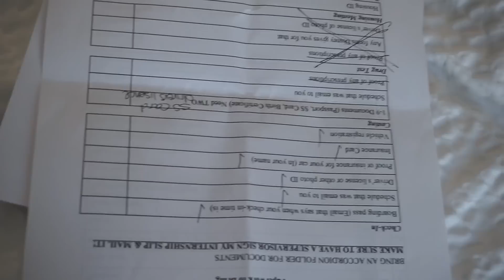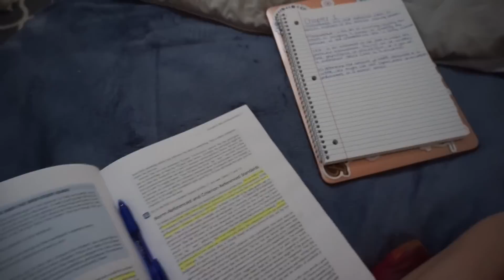check in, casting, and getting to know new roommates // dcp spring 2019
Today I finally checked into my Disney college program which is absolutely crazy because when I got in it was well over 110 days till my check in and that day i have been waiting for is finally here!! Today was more of a casual day with check in, casting, and getting to know the new girls in our apartment who are amazing and lovely by the way!! I hope you enjoyed!